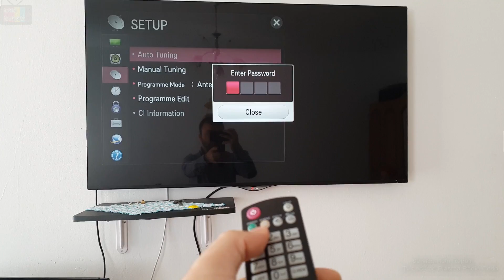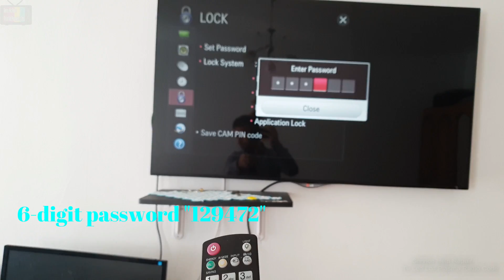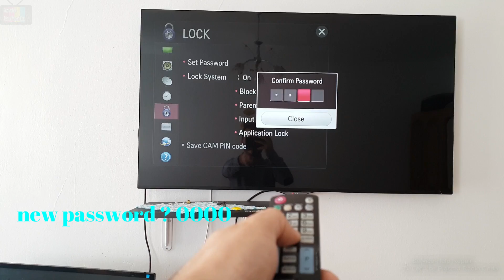LG TV ALL UHD 4K how to remove master password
how to remove master password
you can find a lot. how to repair the TV. radio code.
 how to remove radio code. you can download tv software. eeprom radio and many more